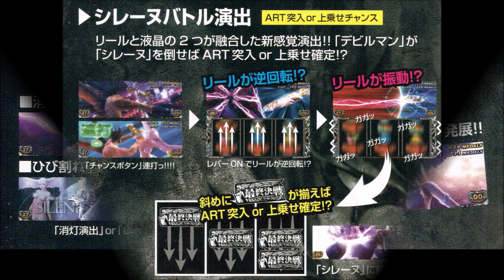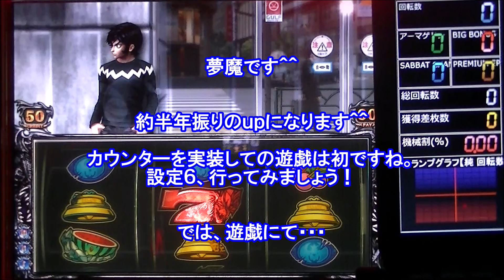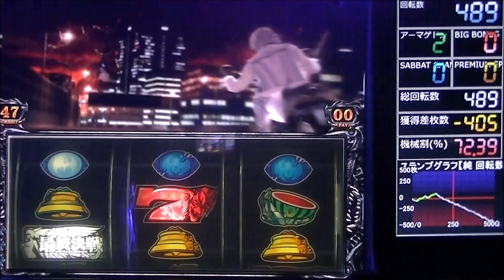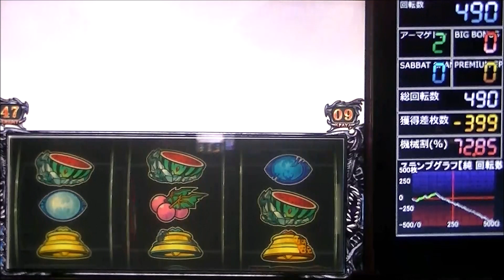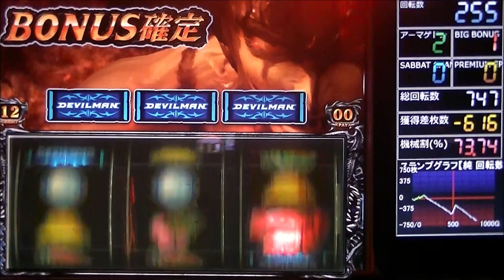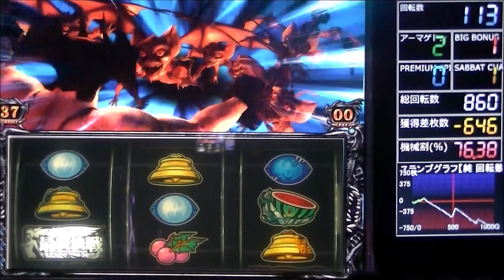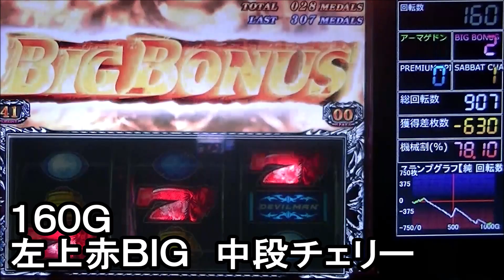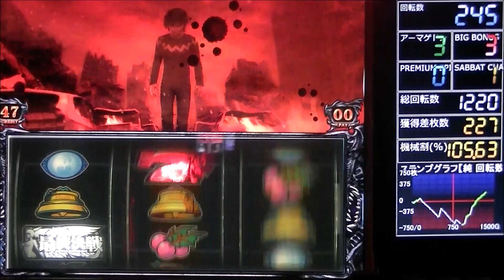【スロvania】パチスロ デビルマンⅡ-悪魔復活-（ELECO） ＃６ DEVILMAN 実機配信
約半年振りのｕｐになります＾＾
カウンターを実装して設定６を１万Ｇ遊戯していきます。

☆ パチスロ デビルマンⅡ-悪魔復活-（ELECO）再生リスト